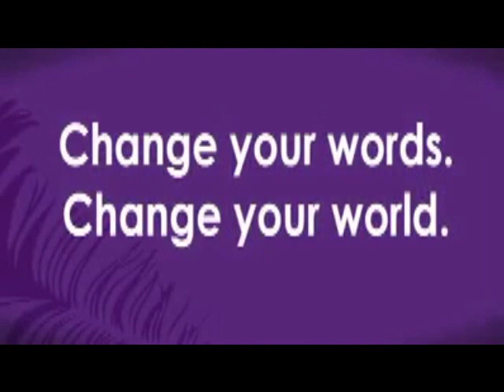Woman Helps A Blind Homeless Man